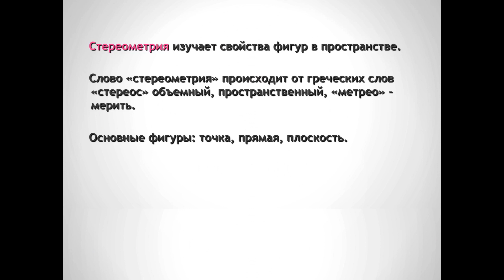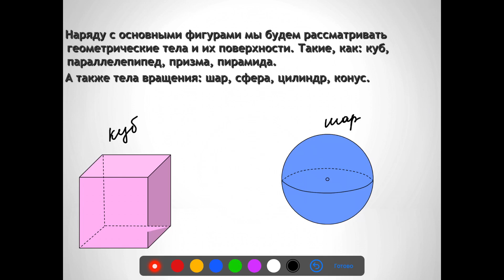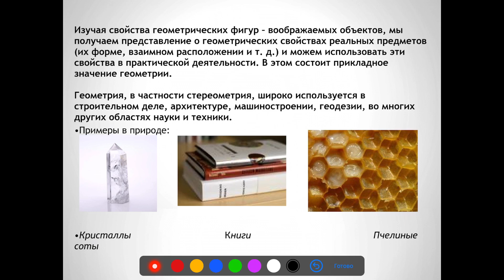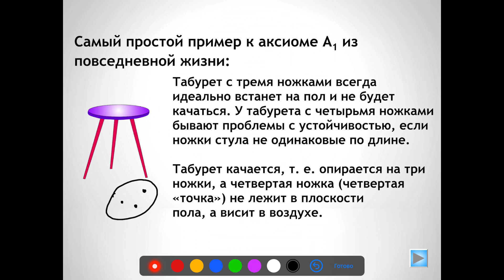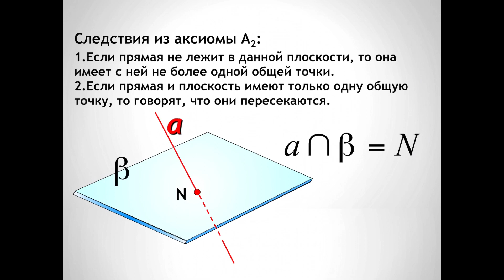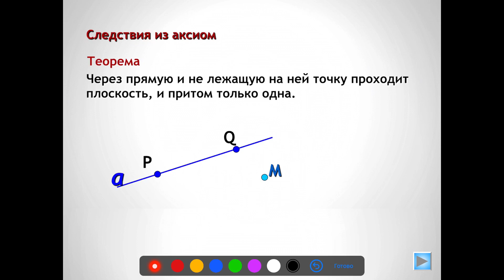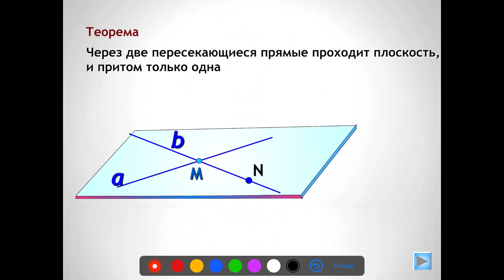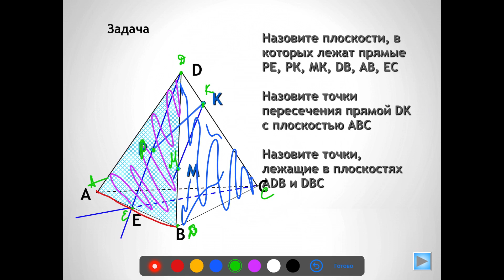Раздел 8. Стереометрия . № 66 Тема 8.1 Аксиомы стереометрии № 66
Тулаева  Сандугаш